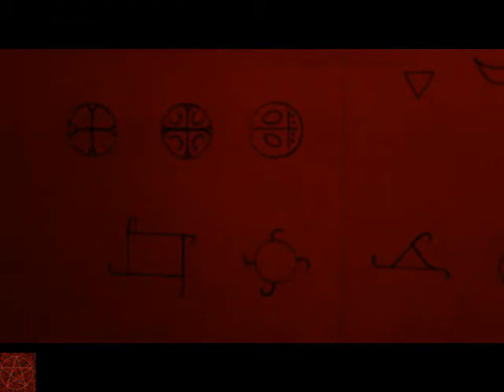Kobalt the Klown(TM) has a teleporter accident part 2.avi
Part two of the Teleporter accident!!